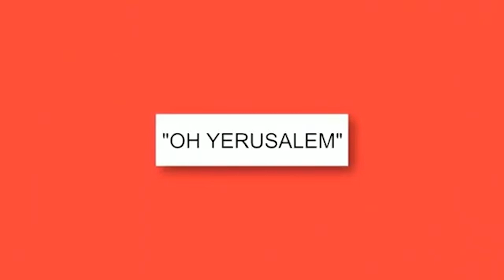Renungan Harian - Kamis, 09 September 2021 - Jangan Khawatir - HKBP Jaloer Production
Tema : "Jangan Khawatir"
Ayat Renungan : Filipi 4 : 6
Lagu Pujian : Oh Yerusalem ( Persembahan Pujian Sie. Kesehatan)
Pengkhotbah : Pdt. Dody.I. Simarmata, S.Th
Renungan Harian HKBP Jalan Lurah Cimahi Resort Cimahi. Kamis 09 September 2021.